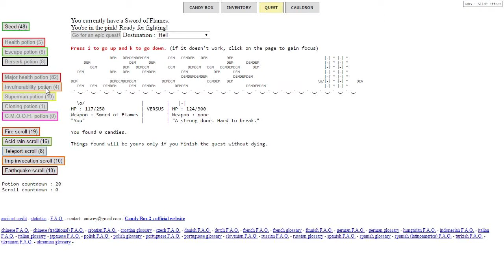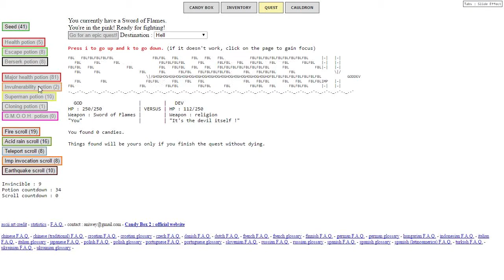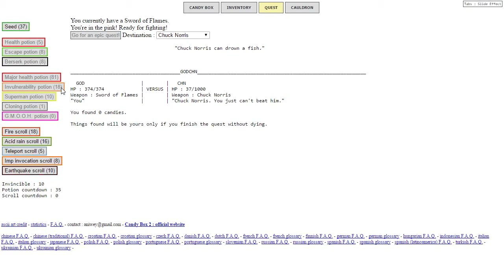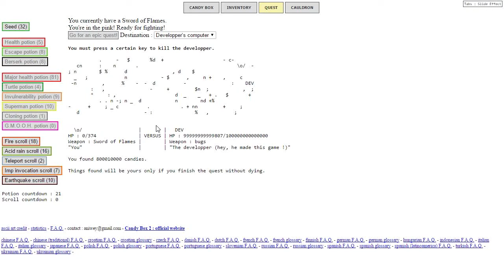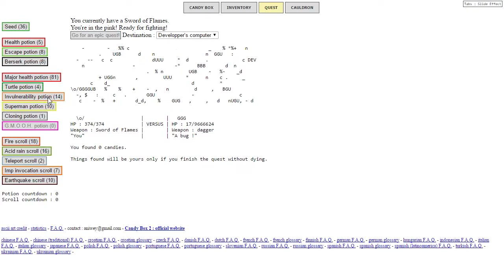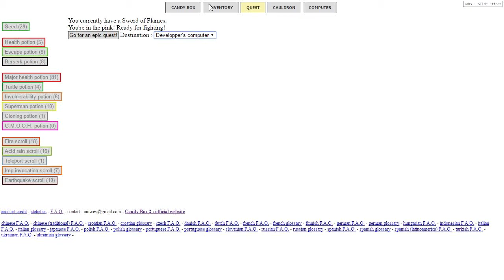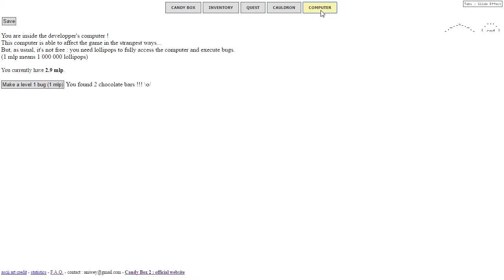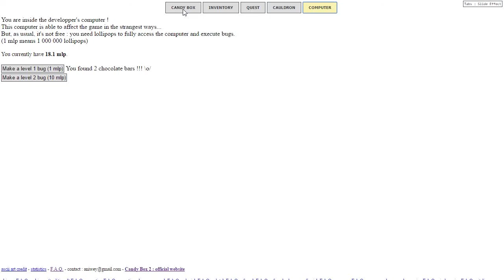Let's Play Candy Box: The original Idle/"Clicker" game! (3) Ending & Developer's PC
We have to take down the The Developer and end the game!